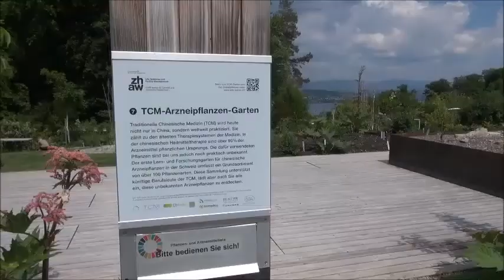Garten mit Chinesischen Arzneipflanzen an der ZHAW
Traditionelle Chinesische Medizin (TCM) wird heute weltweit praktiziert. In der chinesischen Heilmitteltherapie sind über 90% der Arzneimittel pflanzlichen Ursprungs. Die dafür verwendeten Pflanzen sind bei uns jedoch noch praktisch unbekannt. Dieses Video gibt Einblick in den ersten Lern- und Forschungsgarten für chinesische Arzneipflanzen in der Schweiz – auf dem ZHAW-Campus Grüental der ZHAW in Wädenswil.